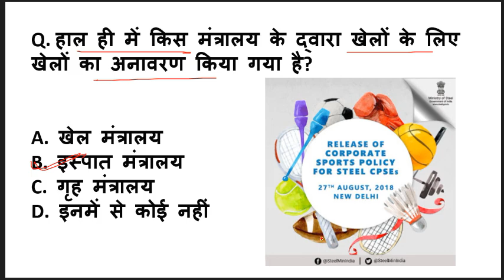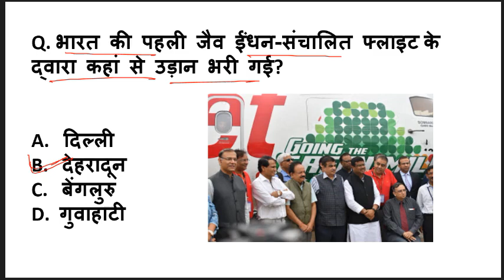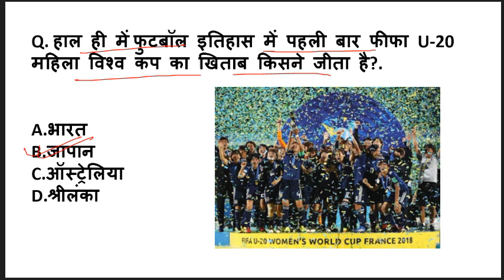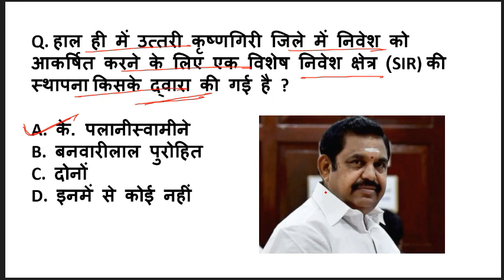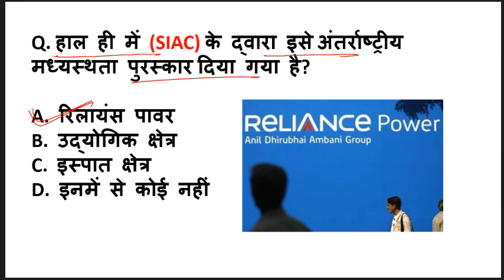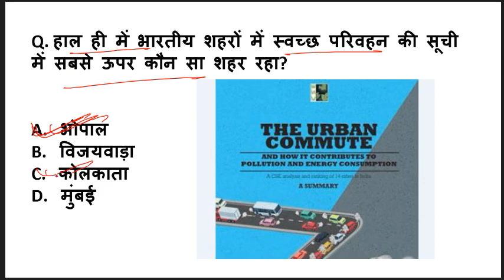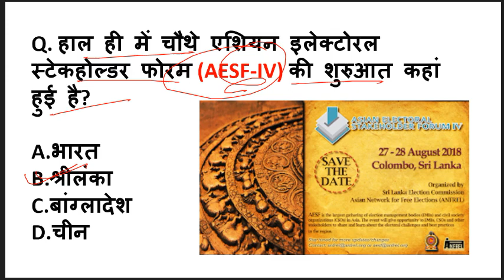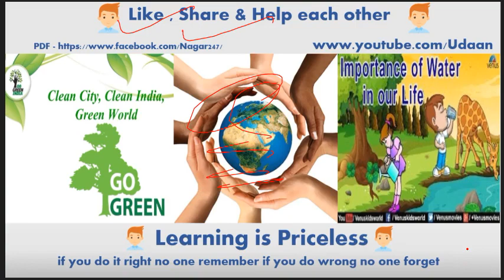28 AUG 2018 current affair MCQ in Hindi by Udaan education hub